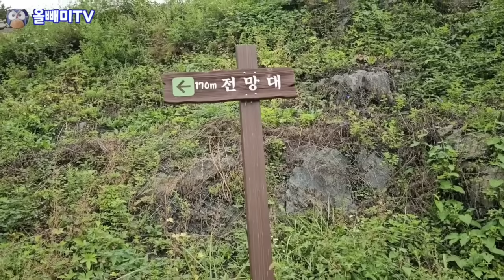[다시보기] 자연인 방송은 구라 ♧어이없는 지리산 자연인의 집